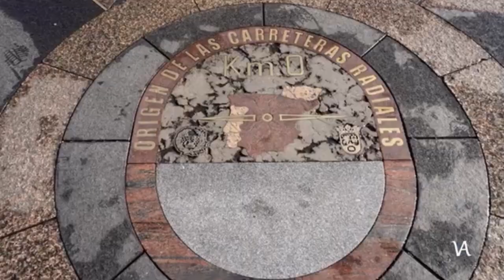Marco León 🦁 | Viajes por España 🇪🇸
Recopilación del viaje que Marco León hizo por España Octubre 2024

Madrid 🇪🇸

▬▬▬▬▬▬▬▬▬▬▬▬▬▬▬▬▬▬▬▬▬▬▬▬▬▬▬▬▬▬▬ ↓↓↓Fuentes Utilizadas↓↓↓ ♫Música utilizada en el vídeo:. disfigure blank (Biblioteca de Youtube) ▬▬▬▬▬▬▬▬▬▬▬▬▬▬▬▬▬▬▬▬▬▬▬▬▬▬▬▬▬▬▬ AVISO DE USÓ LEGÍTIMO - CONTENIDO - COPYRIGHT🚨 Este vídeo puede contener material protegido por derechos de autor, pero hacemos énfasis en que el CANAL no utiliza en su totalidad el material que podría estar protegido por copyright. Hacemos enfasis en que el uso del material se realiza con el fin de realizar una crítica, un comentario, una comparativa y/o un reportaje informativo, haciendo parte del 'uso justo' de cualquier material con derechos de autor, cómo lo menciona el artículo del uso legítimo. Responsabilidad de Copyright Bajo la Sección 107 de la Ley de Propiedad Intelectual de 1976, se tiene en cuenta el "uso justo" para los propósitos tales como crítica, comentario, información periodística, la docencia, la erudición y la investigación. El uso justo es un uso permitido por la ley de derechos de autor que de otro modo podrían estar infringiendo Uso sin fines de lucro, personal o educativo, inclina la balanza a favor del uso justo.

VIAJES 🇪🇸